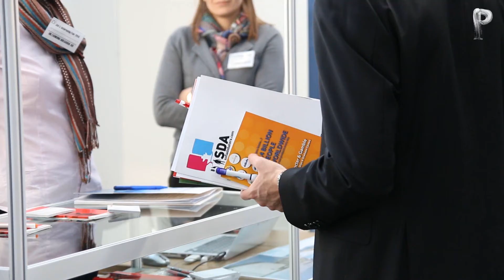Job fair 2014